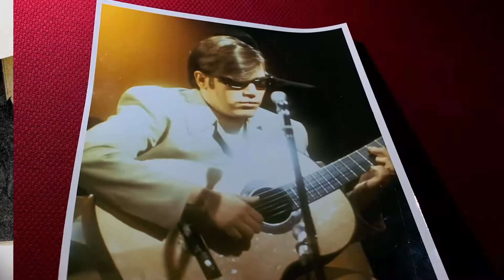José Feliciano at the Adrienne Arsht Center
José Feliciano, an eight-time Grammy Award winner, brings his six-piece band to the Knight Concert Hall. Celebrating Feliciano’s most recent album, Behind This Guitar, and his greatest hits, this performance includes special video footage from the musician’s life and career.

Acclaimed by critics around the world as “the greatest living guitarist,” Feliciano has influenced popular music for two generations. His hits include “Light My Fire,” “California Dreamin’,” “Feliz Navidad,” “Chico and the Man,” “Daniel,” “In My Life,” “Pegao” and “La Bamba.”